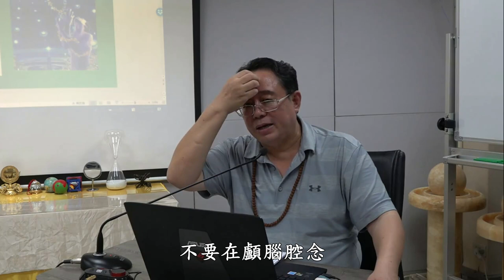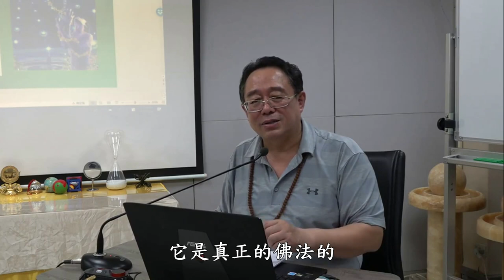念經持咒的密法 - 張卜生教授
我們的真心在黃庭一點，所以你在開始之前，先修止觀。顱腦腔放光、胸腔放光、下腹腔放光，這個我們叫頭光、身光、背光，就出來了。只有在這個光中，再用下氣上提、上氣下壓，然後觀自己的黃庭，用呼吸法的吸、閉、內呼、壓，到極限的時候，沒有呼吸了，黃庭才會打開。也就是只有在胎息的狀態下，黃庭才能真正的打開。

所以大家一定要煉拙火、靈熱、寶瓶氣。這個就是你要有這個功夫，才能真開黃庭。不是老師不教你，開始你知道黃庭在那裡，沒用，你進不去。竅訣是：眼觀黃庭，耳聽黃庭。眼睛觀黃庭，放光在黃庭，耳聽黃庭。腎氣，耳是腎開竅的地方，腎氣，地氣到了黃庭，那眼觀黃庭為光，為神，耳聽黃庭為氣，那麼再把自己的會陰三角肌，裡面的精華提升上來，精、氣、神三者會合到黃庭，黃庭的蓮花才打開，少了一樣它都不開花，就好像我們外面種鮮花一樣，你一定要有陽光，你還要有好的土，地氣要上來。

所以我們在樓上養花，就不如草地上、野地裡養花，為什麼？沒有地氣。我做過實驗，在樓上長得特別慢，拿到第一層樓長得瘋快的，沒有地氣(長得慢)，花開也是這樣開的。

所以我們一定要把湧泉煉通，把會陰煉通，把肩頸煉通，把百會煉通。肩頸、百會來的是天光；湧泉、會陰來的是地氣，天光、地氣會合在黃庭，再加上自己的念心相繼、凈念相繼、心意下功夫，然後打開。那麼呼吸一定要有上提下壓，最後到沒有呼吸，黃庭才完全展開，那朵花才開。前期雖然給你們講了，未必你能夠打開，但是無論打開打不開，你耳朵聽、眼睛觀、呼吸在那個地方，念茲在茲、凈念相繼在那，也是有一點兒信息量在那。

所以從這才開始念咒語，不要在嘴上念，不要在顱腦腔念，不要在身體外面念，都是是人行邪道，你要觀著黃庭誦念，由黃庭一點，它瞬間可以往前後左右、四面八方、360度釋放、360度共振，聲、音 它可以360度共振，「光」它可以360度輻射，「氣」也是可以360度傳導，那這個時候才叫心咒、才叫力量，才真正的打開法界了，因為你進入了眾生心中心了。因為你的心，跟眾生的心，是一個心，你就能夠打動他了、感動他了、能夠降伏他了。這是真正的佛密中的至高之密，叫心中心的密。

有本經叫《佛心經》你們可以先去看著，但是裡面前面的手印、咒語可以暫時不看，後面幾個章節可以看，有些詩句可以看。不要對著它煉，因為那個要有傳承，但是至少你們會知道，這個是有來歷的，不是張老師自己的東西！它是真正的佛法的核心的核心。在二年級，我們會給大家一些技術方法幫助你們來完成。